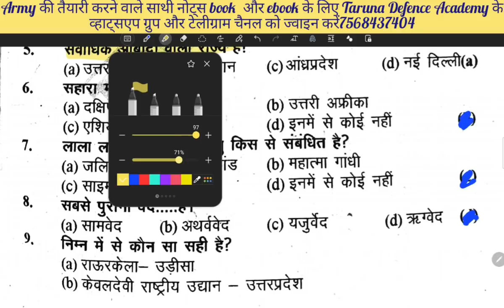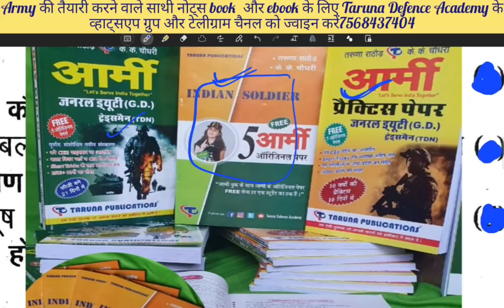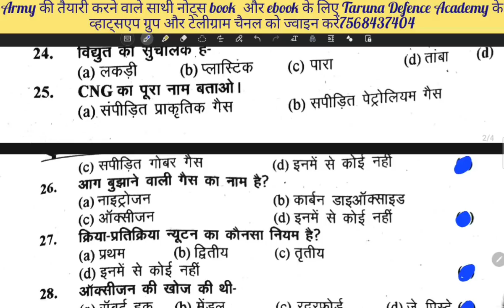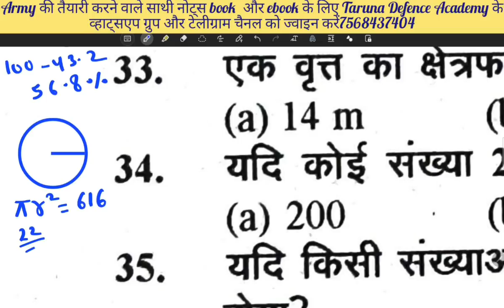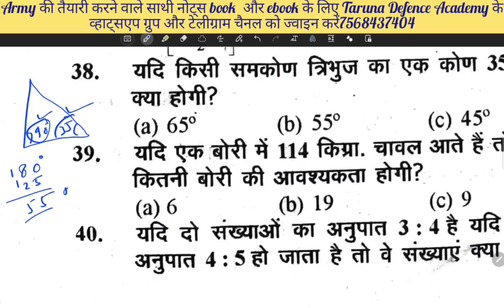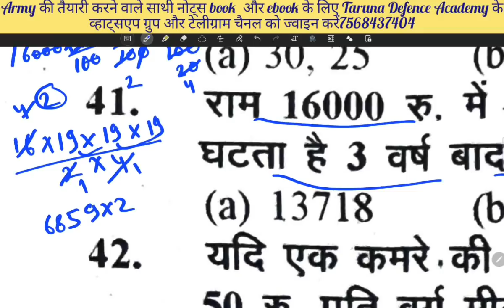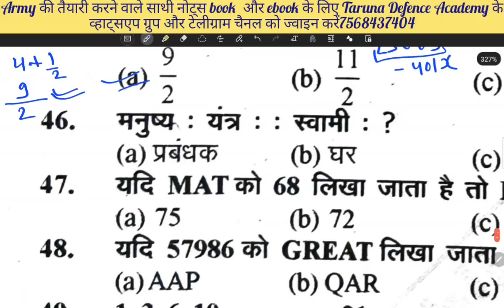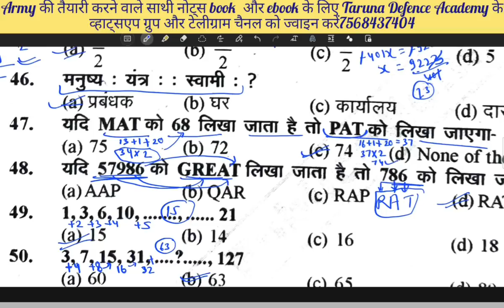Army Original paper | ARMY GD Clerk Tradesman Technical practice model mock test for 29 august 2021